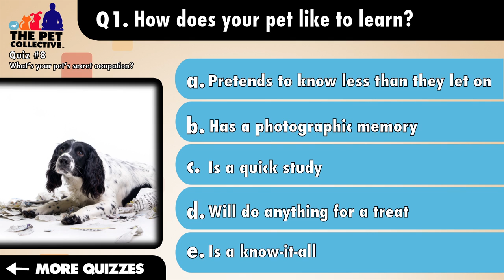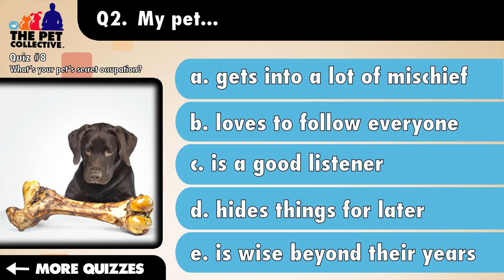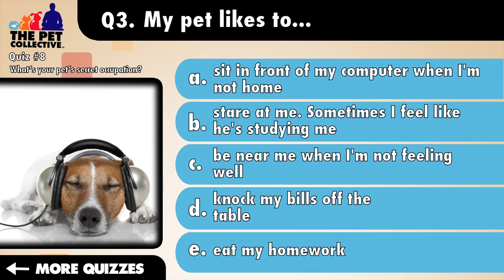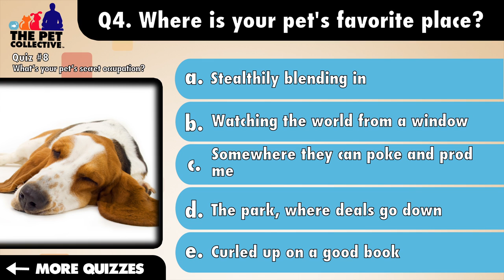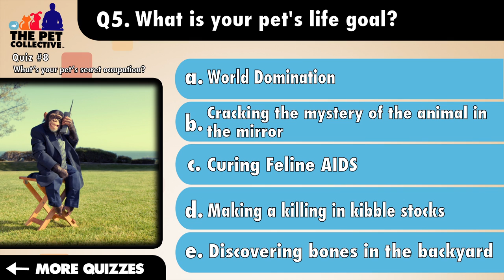What's Your Pet's Secret Occupation? - Video Quiz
Google+: gplus.to/thepetcollective

How well does your pet like to learn?
a. I think my pet pretends to know less than he or she lets on.
b. My pet has a photographic memory.
c. My pet is a quick study.
d. My pet will do anything for a treat!
e. My pet learns from repetition.

My pet...
a. gets into a lot of mischief.
b. loves to sit and watch everyone.
c.  is wise beyond their years.
d.  hides things for later.
e. is a good listener.

The first thing I do in the morning is...
a. look for my pet.
b. make coffee.
c. go to the restroom.
d. get dressed.
e. feed my pet.

What is your favorite breakfast item?
a. Pancakes
b. Cinnamon Bun
c. Oatmeal
d. Fruit
e. Eggs and Bacon

What's your favorite junk food?
a. Cheesecake
b. Cupcakes
c. Fruit Snacks
d. Chocolate Bars
e. Apple Pie